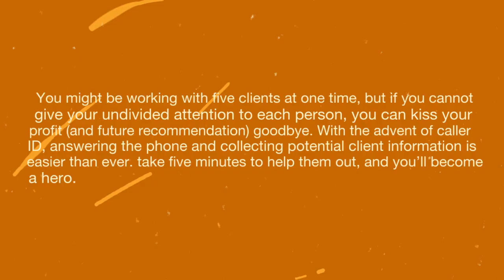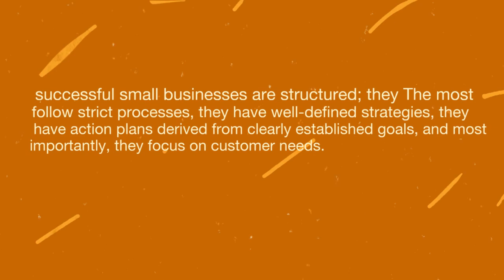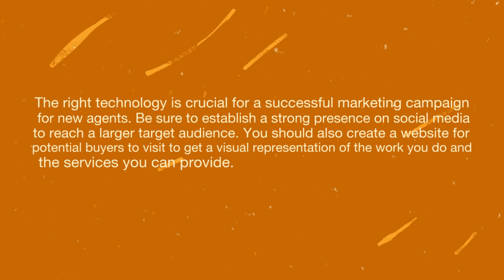how to be a successful Real Estate agent